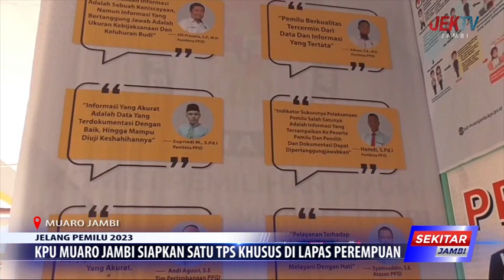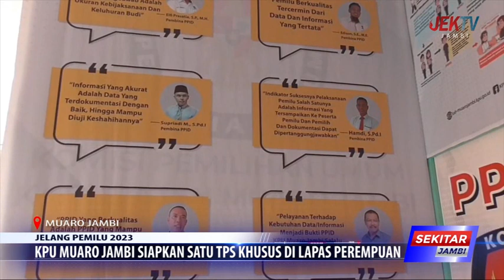KPU MUARO JAMBI SIAPKAN SATU TPS KHUSUS DI LAPAS PEREMPUAN